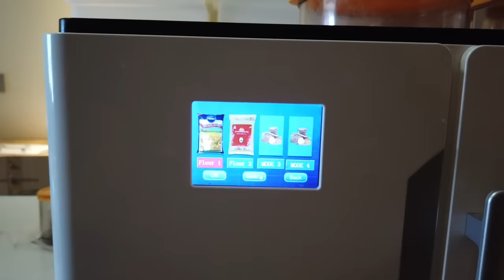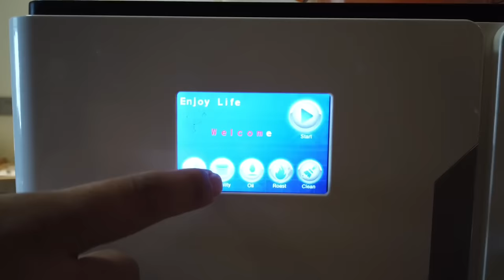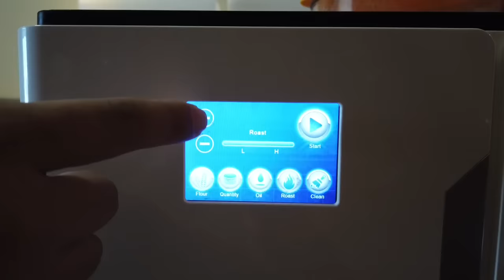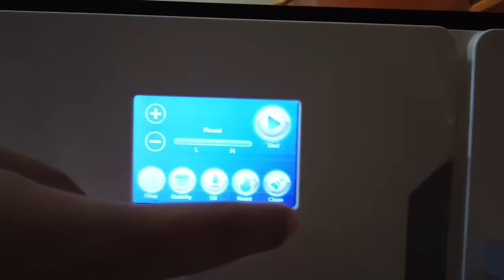Magic Roti Maker | रोटी बनाने की मशीन - बिना आटा गुंधे बनाइए गरमा गरम रोटियां!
Now making rotis is a child's play, literally!
As Never Seen B4 shows you today the Magic Roti Making machine that's so easy to use. If you don't know how to knead the dough or how to make round rotis from dough, don't worry!  This Magic Roti maker will do all these at the press of a few buttons.

This is fully automatic roti making machine takes the pain out of kneading the dough and rolling the rotis.

The entire process just takes 7 minutes. When you turn on the machine let the tava become hot for 4 minutes. Once tava is hot, it just takes 3 minutes to make each roti!